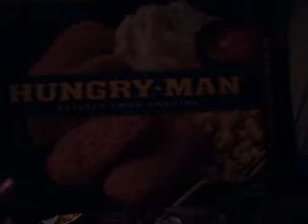Kainon Vlogs #65: Not any Vlog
This is going to take an insane amount of time to upload since I'm just uploading the raw .avi file.

But anycase, choose which series of books you'd like me to read first.  I'll read one book, then ask if people want to switch or not.

Harry Potter:  Sorcerers Stone
Lord of the Rings:  Fellowship of the Ring
Inheritance:  Eragon
Twilight Saga:  Twilight.